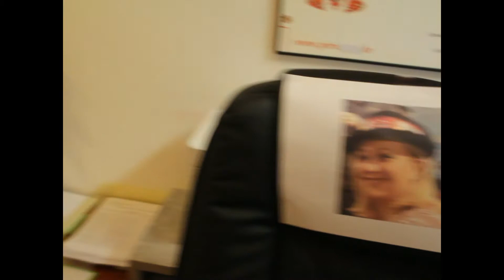Pusa od Posudioničara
Posudionica i radionica narodnih nošnji
Kulturni centar Travno
Božidara Magovca 17, 10010 Zagreb
Veljača, 2022.